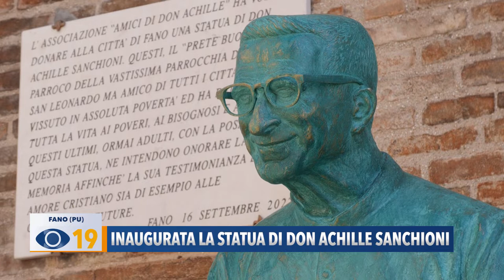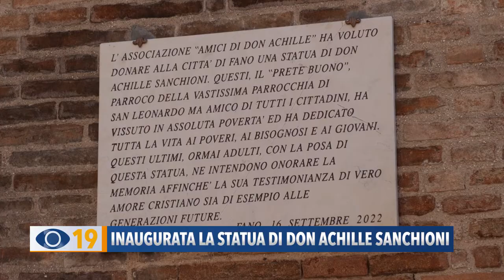Inaugurata a Fano la statua di Don Achille Sanchioni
In via Cavour a Fano è stata inaugurata la statua intitolata a Don Achille Sanchioni, conosciuto da tutti come il “prete buono”. L’opera è stata realizzata dallo scultore fanese Paolo Furlani.